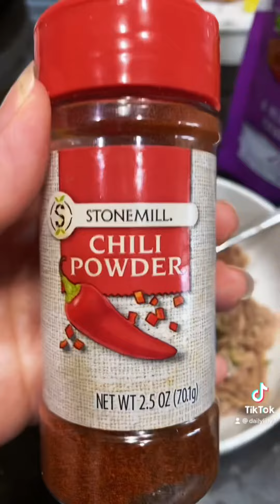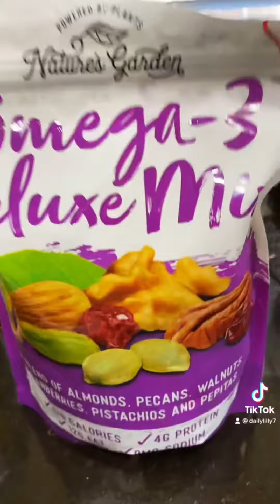Ensalada de Atún (tuna) a mi estilo😋🤌🏼